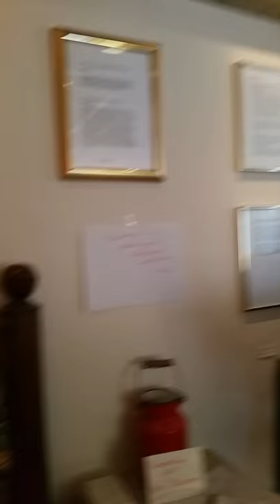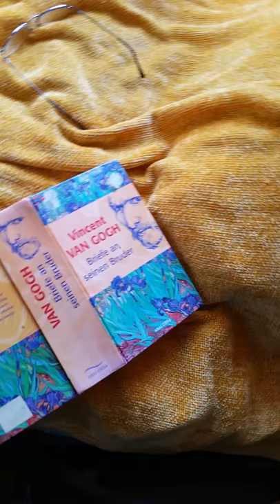A visit to Wolfgang Müller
Wolfgang Müller is an artist who lives in Duisburg in Germany.